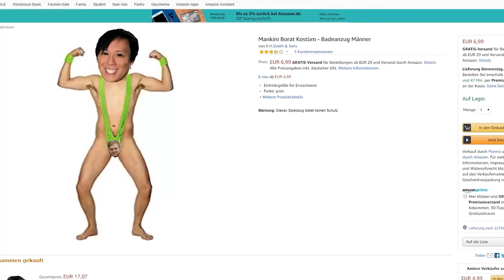Die preisgekrönte SciFi-STRATEGIE-Reihe ist zurück | Wir testen HOMEWORLD 3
Long time, no see, liebe HOMEWORLD-Reihe! Mit HOMEWORLD 3 kehrt das 1999 gegründete Franchise nun mit dem fünften Game und dem offiziellen Teil 3 wieder zurück. Die von RELIC ENTERTAINMENT und SIERRA GAMES einst gestartete Reihe mit den wunderhübschen Space-Kämpfen in Höhe, Breite und Tiefe liegt nun in den Händen von BLACKBIRD INTERACTIVE und GEARBOX, die am 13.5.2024 nun zur Tat schreiten. Steffen Grizwa, unser hauseigener Spezialist für SCIFI + STRATEGIE + RTS testet das Game für euch in diesem LET'S PLAY!